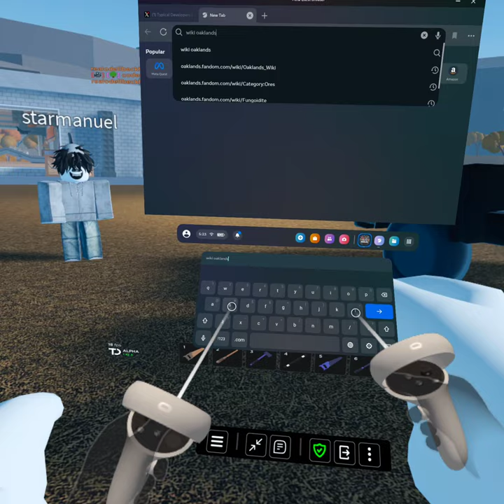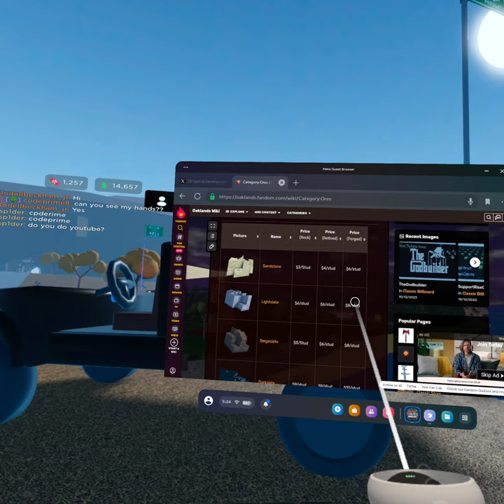[no mic] Roblox - Oaklands - New VR hands feature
I totally forgot to hit the "mic" when recording. :(
Honestly, i didnt care. XD this looked TOO COOL to not post. :)